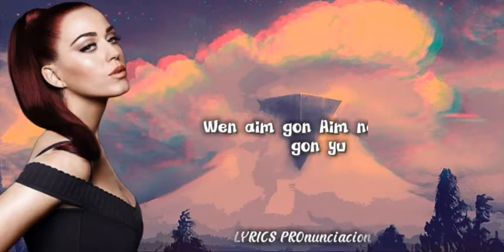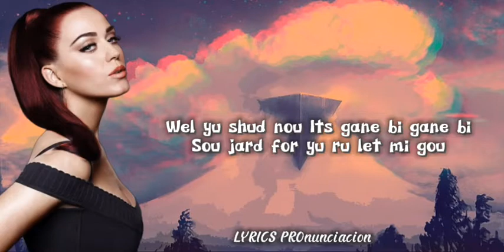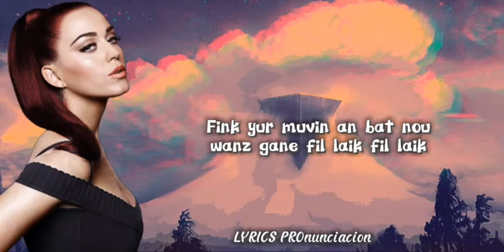When I'm Gone (Pronunciación) Alesso, Katy Perry 🎶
Hola chicos y chicas como están espero que estén muy bien.

Les traigo este nuevo vídeo que lo disfruten mucho.

Que tengan un excelente día, tarde, Noche depende en que hora estas leyendo esto
Chao 💙